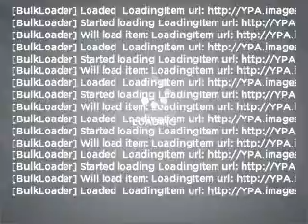2003 Chevrolet Astro - Auburn WA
Year: 2003
Make: Chevrolet
Model: Astro
Trim: EXT 111 WB
Engine: 4.3 liter 6 cylinder 12 valve
Transmission: 4-Speed Automatic
Color: Summit White
Mileage: 118045
Address:
4852 Au